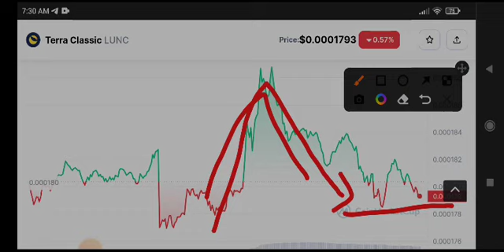Terra Classic Price Prediction! LUNC News Today